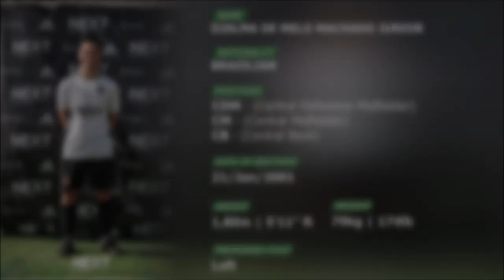DJALMA JUNIOR | DEFENSIVE MIDFIELDER | HIGHLIGHTS | NEXT ACADEMY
NAME: DJALMA DE MELO MACHADO JUNIOR
DATE OF BIRTH: 21/01/2001
NATIONALITY: BRAZILIAN
POSITION: DEFENSIVE MIDFIELDER
WEIGHT: 174 lb | 79 kg
HEIGHT:   5’11” ft  | 1,80 m